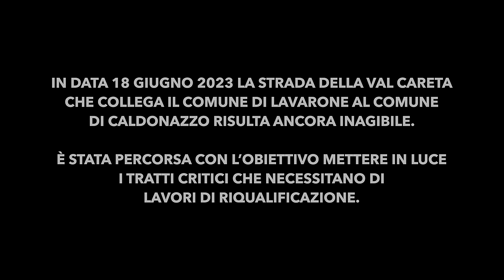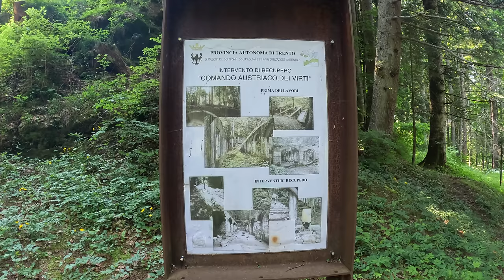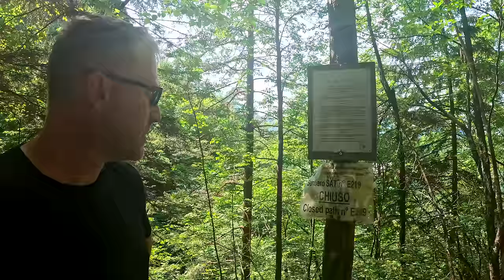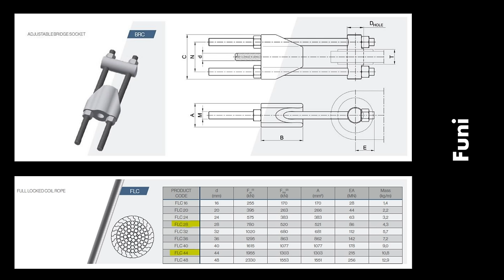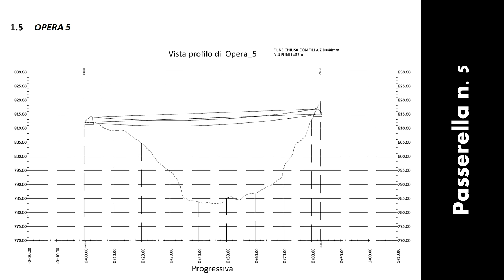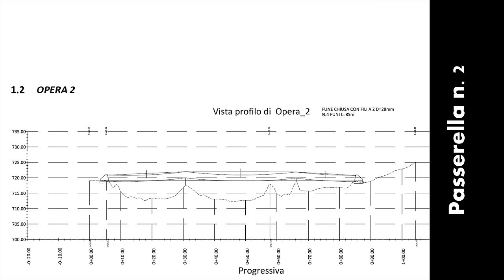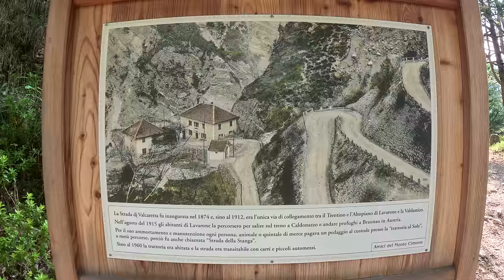IL SENTIERO ☠️ DIMENTICATO ☠️ DEL TRENTINO | Strada della Val Careta | Alta Valsugana [5K]